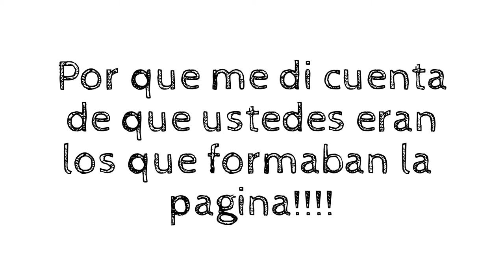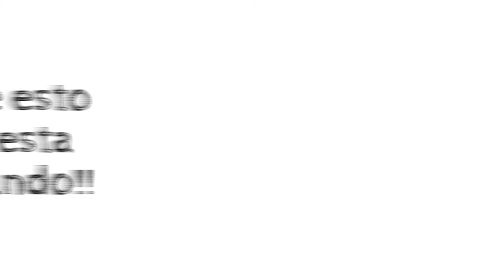Club Penguin Applejez...Draw My Life 1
Este video No puede tener una descripcion ya que el video es la descripcion :)
-Applejez